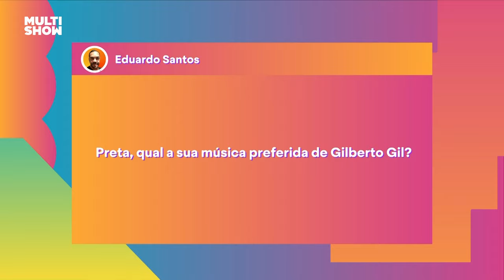Gilberto Gil pensou em DESISTIR da MÚSICA! 😱 | TVZ Preta Gil | Multishow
Gilberto Gil abriu o coração e contou pra Preta Gil que escreveu uma música de despedida e pensou em desistir de ser cantor e compositor! 😳